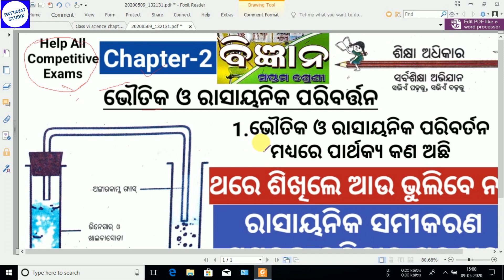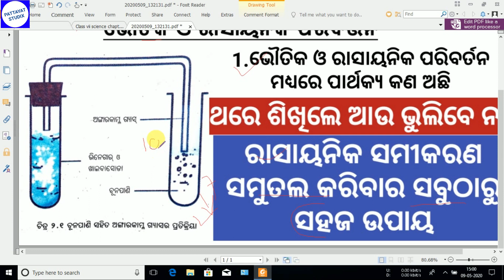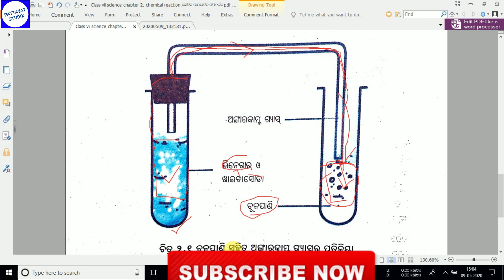Class vii science chapter 2, chemical reaction,ଭୌତିକ ରାସାୟନିକ ପରିବର୍ତ୍ତନ,Equation balance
Chemical Equations Balance trick

class vii science solution,
class vii science notes,
class vii science chapter 2,
class vii science question paper,
class vii science book pdf,
class vii science syllabus,
class 7 science answers,
class 7 science activities,
class vii science book ncert,
class 7 science book pdf,
class 7 science book pdf download,
class 7 science book ncert,